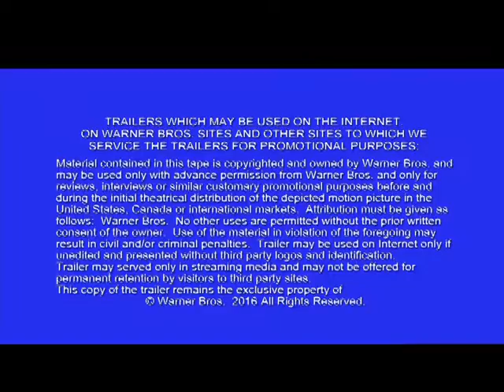The Accountant (Warner Bros.) - Film Diva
Christian Wolff (Ben Affleck) is a math savant with more affinity for numbers than people. Behind the cover of a small-town CPA office, he works as a freelance accountant for some of the world’s most dangerous criminal organizations. With the Treasury Department’s Crime Enforcement Division, run by Ray King (J.K. Simmons), starting to close in, Christian takes on a legitimate client: a state-of-the-art robotics company where an accounting clerk (Anna Kendrick) has discovered a discrepancy involving millions of dollars. But as Christian uncooks the books and gets closer to the truth, it is the body count that starts to rise.